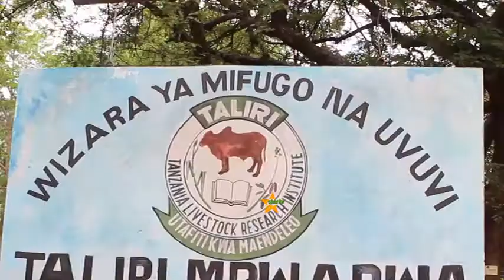VILE BIL. 50 ZILIVYPANGIWA KUFANYA MAMBO MAKUBWA.